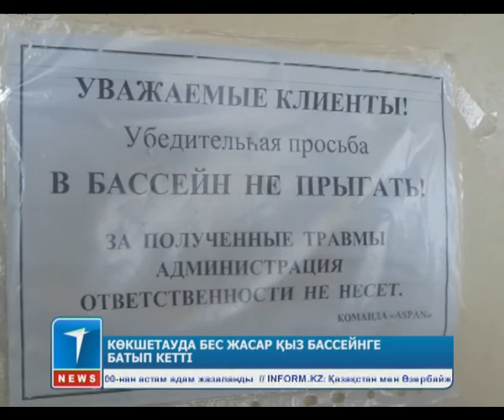Көкшетауда бес жасар қыз бассейнге батып кетті